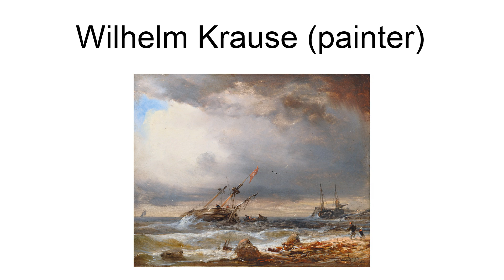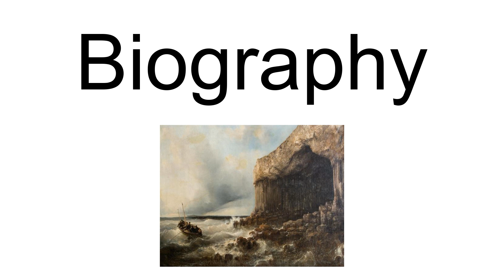Wilhelm Krause (Painter)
Wilhelm August Leopold Christian Krause (27 February 1803, Dessau - 8 January 1864, Berlin) was a German landscape and marine painter.